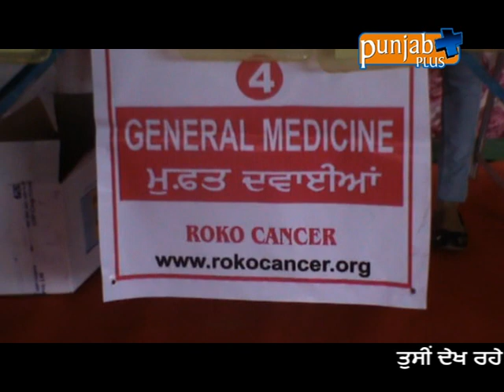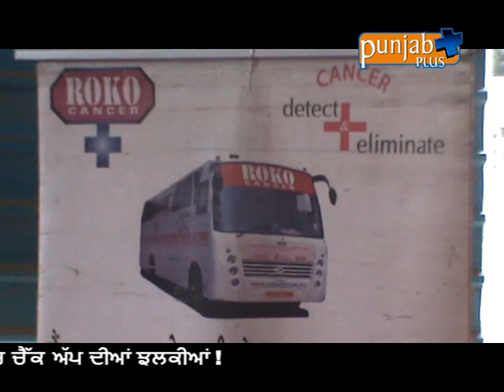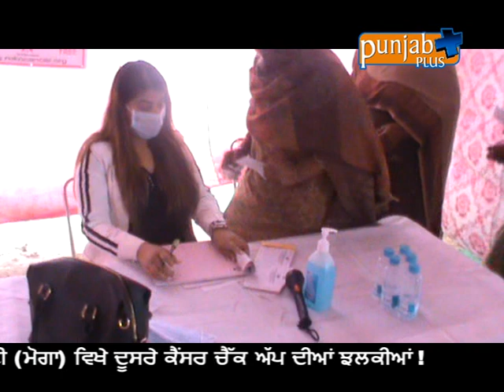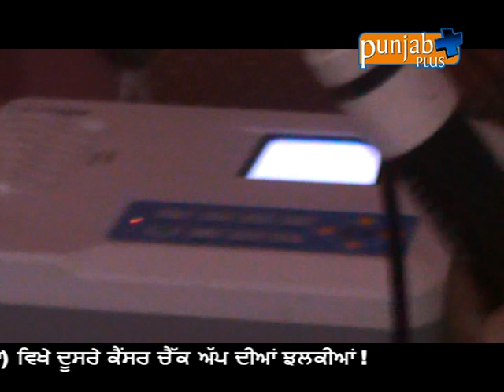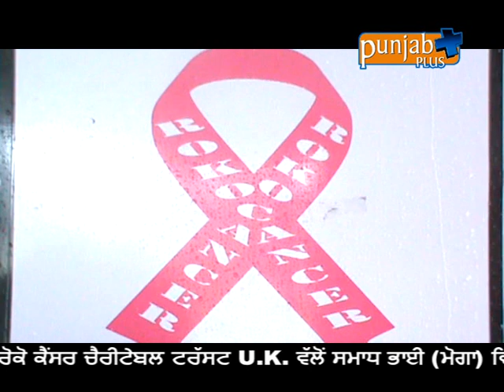Roko Cancer Camp Samadh Bhai Moga